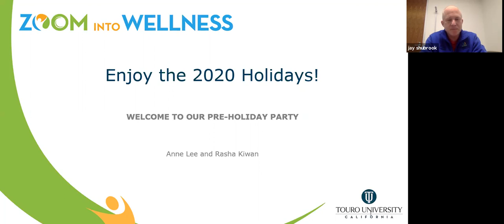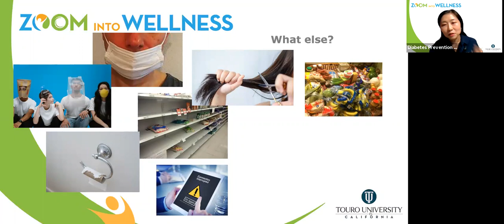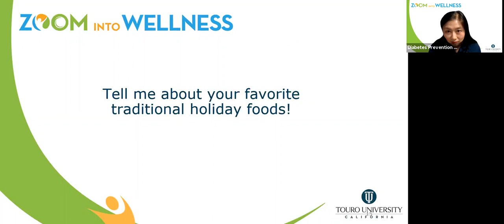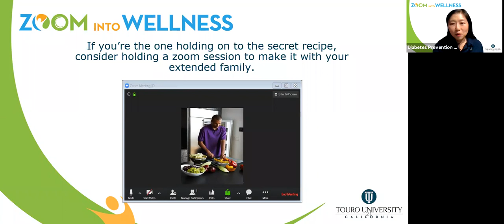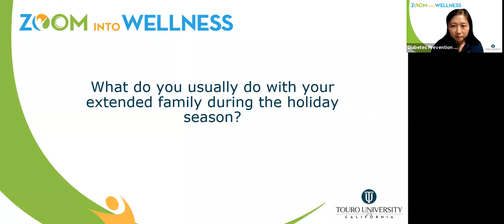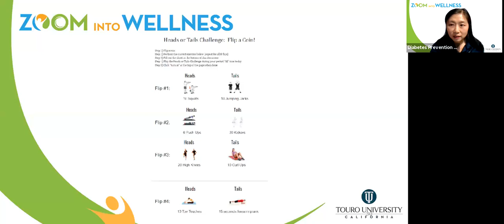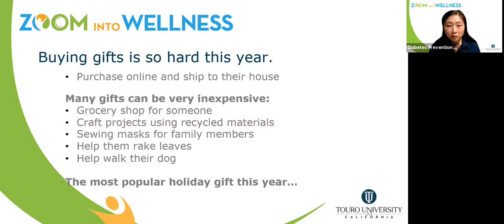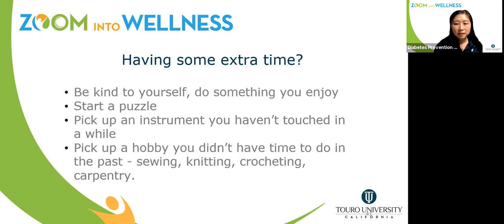Zoom into Wellness: Enjoy the 2020 Holiday Season.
Making the Best Out of the 2020 Holiday Season! Yes, you can enjoy your holiday season!

Join us for a discussion on practical ways to stay healthy and happy during the 2020 holidays.

Anne Lee is a registered dietitian and certified diabetes educator with a Master of Education Degree in Nutrition Education. Prior to joining Touro University California as the Diabetes Program Manager, she worked with people with prediabetes, type 2 diabetes, weight management issues, and cardiovascular diseases at the Solano County Family Health Services.  Anne also has experience working with seniors and school-aged children, providing age-appropriate nutrition education lessons. Anne has participated in efforts to reduce sugary-beverage exposure to young children and is passionate about preventing childhood obesity and type 2 diabetes. Understanding that long-term lifestyle changes greatly impact the quality of life in patients with diabetes, Anne makes every effort to provide the resources and support that each individual needs to reach their personal goals.